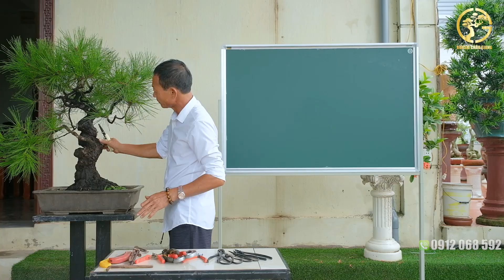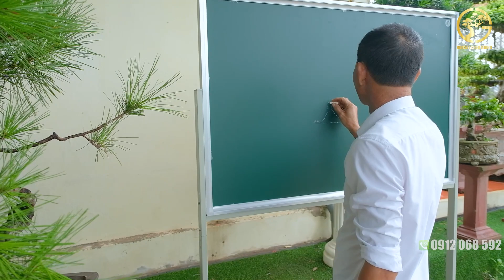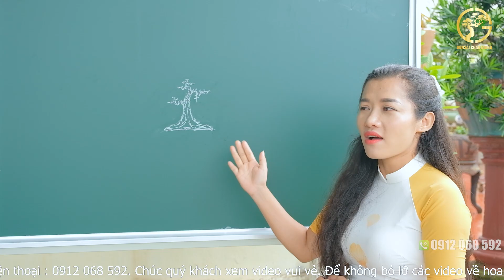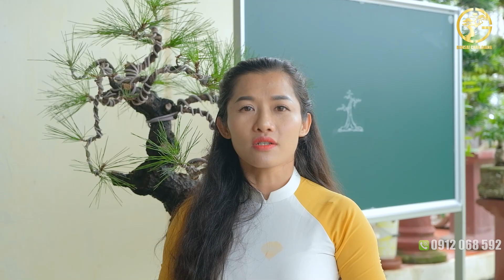"Cây Thông Nhật" Chia Sẻ Kinh Nghiệm Tạo Thế & Chuyển Chậu Cho Cây | BSCG 16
Cảm ơn các bạn đã ủng hộ và đón xem video của Nghệ Nhân Quốc Gia - Phạm Minh Châu !
► NHÀ VƯỜN CHÂU GIANG - Xóm 2 - Nam Toàn - Nam Trực - Nam Định
Chúc Các Bạn Yêu Và Đam Mê Cây Cảnh Bonsai Có Những Giây Phút Thật Vui Vẻ !